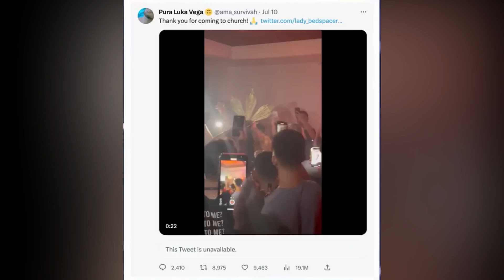Pati ba naman Ostya!! Nako Pura Luka Vega Humanda ka sa Toang Bayan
kapatid sa video na ito pag uusapan natin si pura luka vegga

Like Subsribe
Win YT
Godbless all